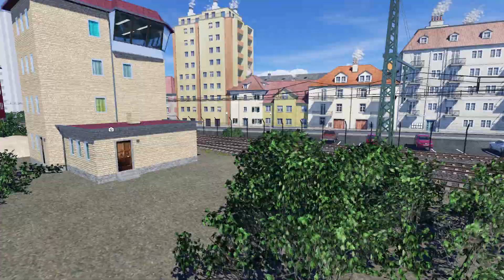Transport Fever 2 ein ganz besonderer Neuzugang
ich endschuldige mich für die Ruckler